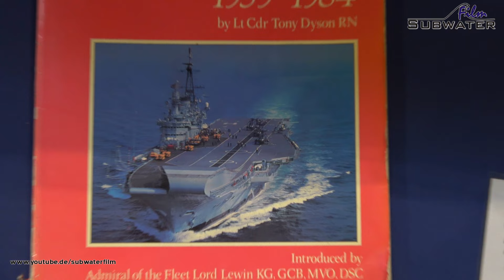INTERMODELLBAU basin in Dortmund 2023 | RC Ships 🚢🎥🎬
INTERMODELLBAU - Exhibition for model-making and model sport:
"the halls offer sufficient space for the exchange of information, market observation and the purchase of models, kit components and tools. The INTERMODELLBAU exhibition offers a large accompanying programme and diverse special show features.

We were there for you. Here are a few impressions of the modelboat exhibition! The rest will be edited and uploaded in the next few month... :-) Lot´s of footage in our backpack!
Have fun looking.

German Version:

INTERMODELLBAU - Weltgrößte Messe für Modellbau und Modellsport:
"die Hallen bieten ausreichend Platz zum Informationsaustausch, zur Marktbeobachtung und zum Erwerb von Modellen, Bausatzteilen und Werkzeugen. Die INTERMODELLBAU bietet ein großes Rahmenprogramm und abwechslungsreiche Sonderpräsentationen.

Wir waren für Euch da, natürlich mit dem Schwerpunkt auf Schiffsmodelle! :-) Die weiteren Videos werden in den nächsten Monaten geschnitten und hochgeladen. Ja, wir haben haufenweise Videodaten mitgebracht. :-)

ES_And the Sky Shall Unfold.mp3
ES_Realm of Gabriel.mp3